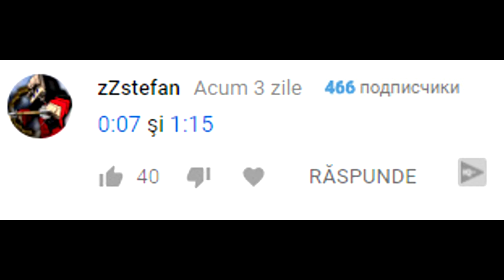PE SCURT, GRANNY IN VIATA REALA 4